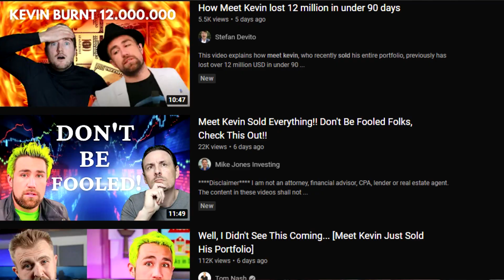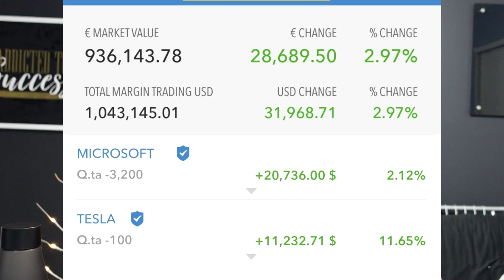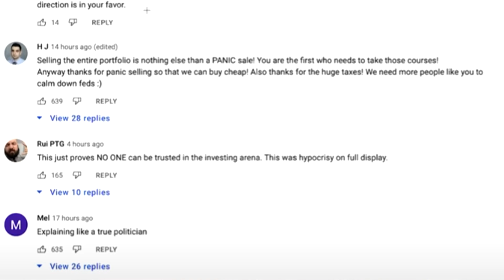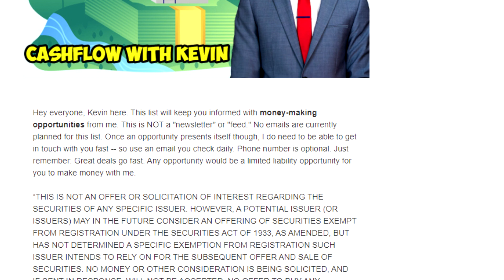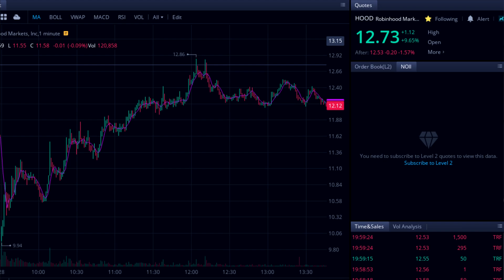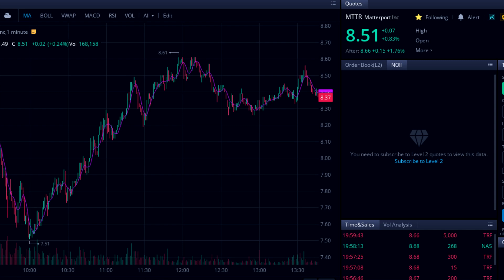Meet Kevin Sold Everything and Quit YouTube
Is this the fall of Meet Kevin? I’m sure you’ve seen a lot of drama about Meet Kevin who reportedly sold everything and I’ve seen other videos just like this one and I just have to say a few words about the situation.

On Friday, January 21th we saw Meet Kevin post on his course member livestream that he had sold out of everything, anticipating a broader market selloff. The guy who has always stood for holding long term, never selling anything and trying not to time the market is now doing just the opposite.

So first let’s unfold what’s wrong with this situation. Meet Kevin is not just a person. Meet Kevin is a BRAND. And as a Brand, while you have no legal obligation to be transparent, or to act with caution, you do have a MORAL obligation to do so. What do I mean? Let’s say you have a kid, and you tell them not to curse. But you, as a parent, curse regularly. Surely your child will adopt your behavior. This is why It’s important to LEAD BY EXAMPLE. Kevin, as a role model for building wealth, did not lead by example. He adopted a trader’s mindset, and while he claims he’s not a trader but actually a student of macro economics history, let’s be real, his actions were received as though he is a trader. Let’s also not forget who is adopting his behavior. Guys, let’s assume about 5,000 course members, and I’m really trying to be conservative here. You can see for yourself how many views he gets on his course streams, and granted some of them probably pirated they way there but let’s assume 5,000 course members watch and follow his moves every single day. I would say, easily on average, the average course member has $100,000 invested in the market if not more. So if we look at it that way, and think of this Meet Kevin cult as a Fund, Kevin’s behavior can influence $500M worth of assets amongst his community, not even counting his non-course members. So half a billion dollars is being influenced by Kevin’s actions. So don’t tell me he has no obligation to his course members, despite all his warnings about making your own decisions and him not being a financial advisor. The fact of the matter is, he is a financial influencer whether he wants to be or not.

So anyway, this recent behavior alienated most of his long term audience who weren’t avid traders but long term holders. You can sense that his main target audience now is traders, not investors. His main plug in his videos is to buy his course “to get all his buy and sell alerts”. This is not an investor mindset, this is a trader mindset. You also see in most of his course member livestreams that he promotes options and swing trading more than building long term positions as of recent.

Now for the drama - Kevin I’m so sorry you’re going through this.

The situation gets worse as Kevin’s course members and subscribers turn against him for being a flip flopper and comparing him to the likes of paperhanders and Bill Ackman. You can see the toxic comments in the course chats and the videos he’s been posting.

You can see his closest friends indirectly make videos about his spontaneous, rash behavior. You can see the drama created by those same closest friends, continuously posting videos about how Kevin is destroying his brand and loyal followers with his risky, timing-the-market behavior. You can sense the tension between Kevin and Jeremy on the latest MM podcast.

I would not be surprised if you see his next video with a thumbnail like this, or this in the next coming days “I Quit”/ “I’m Sorry”. And I’ll get to that in just a minute.

Kevin continues to get insulted and underappreciated by everyone from the public eye, to his close followers and close friends, sometimes rightfully so. So to Kevin, it’s like the world is against him right now.

But in Kevin’s defense, he probably has a lot going on right now:
-He has to focus on building 5 businesses.
-One of which is likely a fund he’ll want course members to invest in, that won’t be well received.
-He has his birthday this weekend as he prepst he launch of his new wealth course, which may or may not be bought following these unfortunate circumstances.
-Some trades aren’t going the way he planned.
-His followers are turning against him.
-His course members are turning against him.
-His friends are distancing themselves as he doesn’t seem to seek advice from them.

At the end of the day, Kevin is free to do whatever he wants. But, in my opinion he has a moral obligation to lead by example the audience and brand he has built over the years, on the long term principles that he preaches of building your Q’s, breaking the sell button, buying on red days, and certainly NOT buying on green days, all of which he has contradicted with his recent behavior.

With that, I hope Meet Kevin can redeem himself as many fans still look up to him as a mature, investor I know I do.

Is this the end of Meet Kevin? What do you guys think?